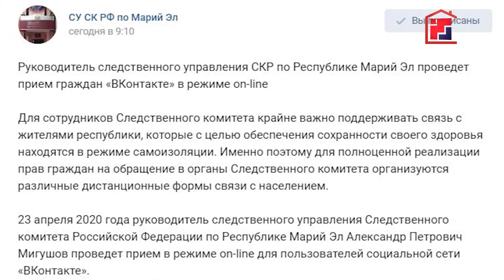Рубрика «Сводка 112»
В период самоизоляции, Следственный комитет республики открыт для жителей Марий Эл в режиме онлайн. Так, в ближайший четверг, 23 апреля, приём граждан дистанционно проведет руководитель регионального следственного управления Александр Мигушов. В ходе личного online приема, к  Александру Петровичу могут обратиться все желающие. Как это сделать? – об этом и не только расскажем в нашей рубрике Сводка 112.